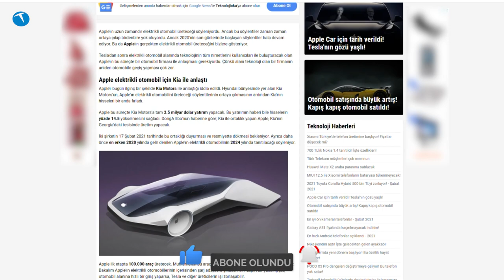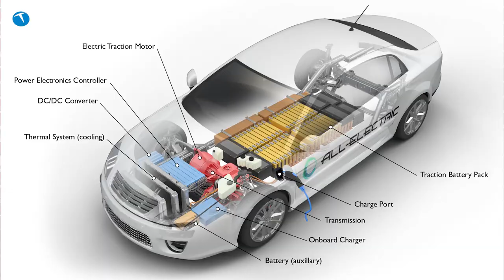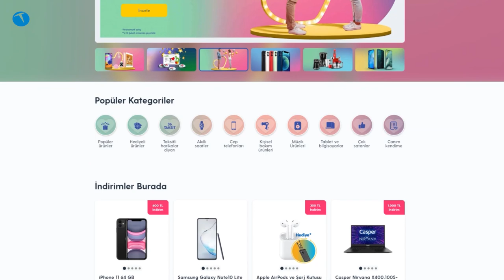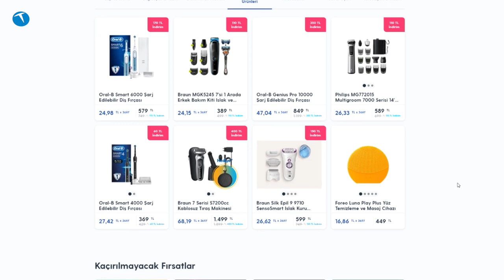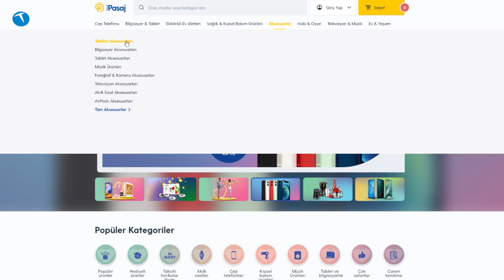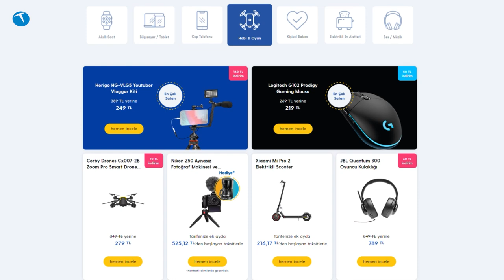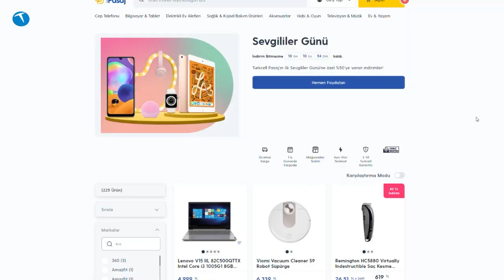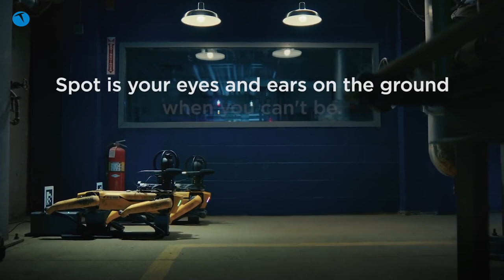Teknolojinin gündemini bu programda değerlendiriyoruz | Turkcell ile Teknolojiye Haftalık Bakış #3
Turkcell ile Teknolojiye Haftalık Bakış programımızın bu bölümünde haftanın teknoloji gündemini değerlendiriyoruz. Her hafta olduğu gibi bu hafta da bizleri yoğun bir teknoloji gündemi bekliyor.

Dünyanın ilk dijital operatörü Turkcell, tüketici elektroniği alanında hızla büyüyen e-ticaret pazarında Turkcell Pasaj ile yerini aldı.

Turkcell Pasaj platformuna adresinden ulaşabilirsiniz.